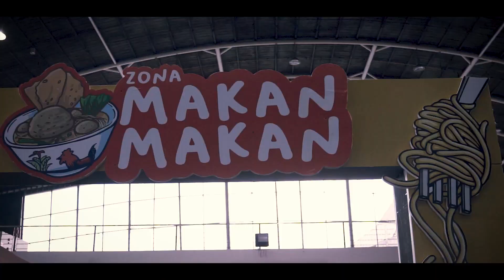After Movie Ofdedix 2.0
OFDEDIX 2.0 was a wonderful night for all of us. Being able to feel the festival experience packed with only good things inside special for you. With the best music, art performance, and fantastic food washing all over us at that night.

Served whole lots of fun and creativity was our pleasure to satisfied you. To made the best night only for you. The second edition of OFDEDIX packed only the good feels to bring you the feels of a wonderful and colourful night, that you won’t be able to forget.

Let’s take a little throwback on OFDEDIX 2.0 through our official OFDEDIX 2.0 aftermovie!

See you on OFDEDIX 3.0!

OFDEDIX 2.0 is a festival experience by SMAN 10 SURABAYA

Music in aftermovie:

(No Copyright) Corporate Motivational Upbeat Inspiring
by RomanSenykMusic
by AShamaluevMusic